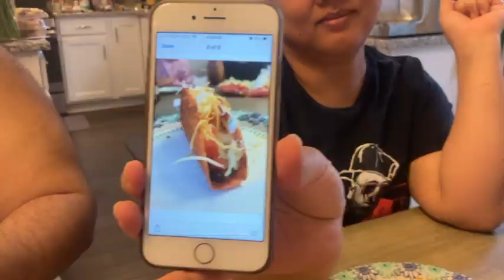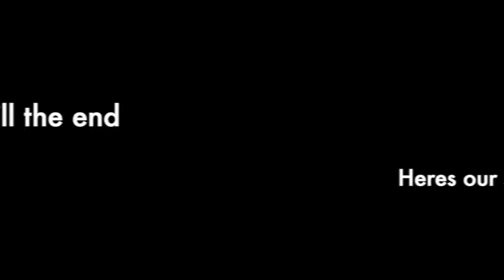Do they like my Tacos more than Taco Bells ?! 😧Watch till the END !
I hope you enjoy this quarantine vlog !!
I take video suggestions!!! JUST LET ME KNOW !
If you're new to my channel then WELCOME! &was if not then WELCOME BACK!! On this channel I always upload once a week! Usually on MONDAYS!!! I try to post about three times a week! You will be seeing laughable moments, quality family time and a bunch of mini pranks and positivity !!! I love engagement from you all and suggestions on my videos!!! Im no "youtube professional" but ill always keep it a stack (Real/Raw) with the content I put out! SEE YOU VERY SOON!!